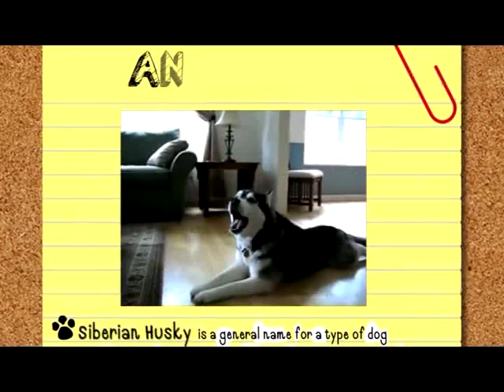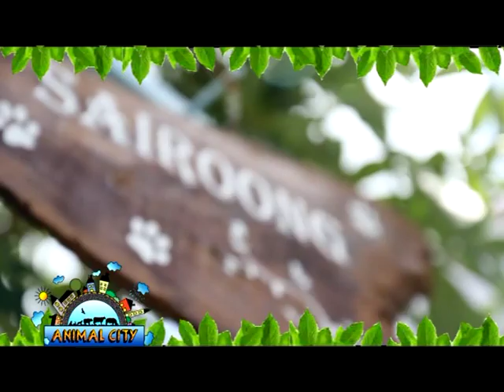ฟาร์มสายรุ้ง